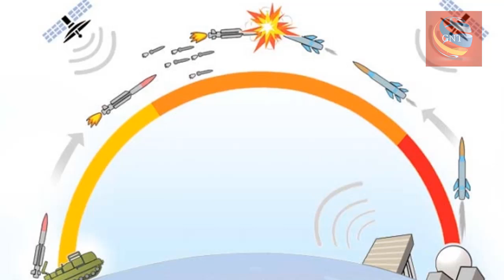China Develops Ultrafast Anti Missile Interceptor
China Aerospace Science and Industry Corp (CASIC) has developed a new ultra-fast anti-missile interceptor capable of intercepting an incoming projectile flying 10 times faster than a bullet.
CASIC was quoted as saying by China Daily Saturday that its Second Academy in Beijing has made a "new-generation aerospace defense missile" that incorporates top space technologies, and which it describes as one of the cornerstones of a world power's strategic prowess.
The interceptor is capable of bringing down targets tens of kilometers above the ground that fly 10 times faster than a bullet, the company said.
Although the introduction published by the company did not specify the anti-missile interceptor's capabilities, experts said the descriptions "tens of kilometers" and "10 times faster than a bullet" indicate its range should be from 10 km to 100 km and its minimum velocity around 12,000 km/h — a typical bullet used by a handgun, the slowest of all bullets, normally travels about 1,200 km/h.

credit: defenseworld.net